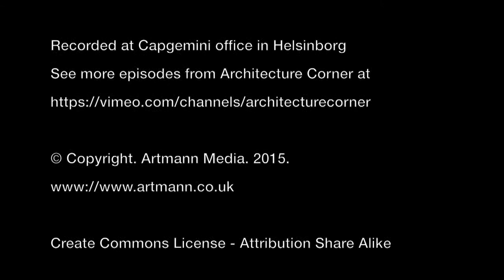Need for speed to market - Architecture Corner, episode #10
Greger Wikstrand and Joakim Lindbom (both Enterprise Architects from Capgemini) talks about the need for speed to market. In the old days, you had 9 months to do changes to IT-systems. Today you need to be able to change in 9 days, 9 hours or 9 minutes and this have a huge impact how to manage both the organisation and IT.

You can follow them on Twitter as @GregerWikstrand and @JoakimLindbom

Links:
1) Change is the only constant in Agile,

Published by Artmann Media, Höganäs, Sweden, May 2015.